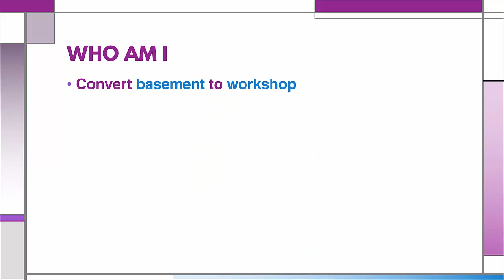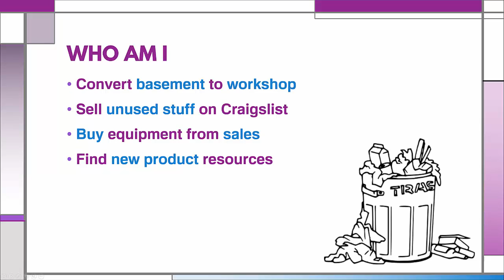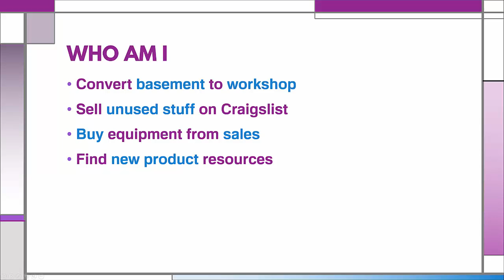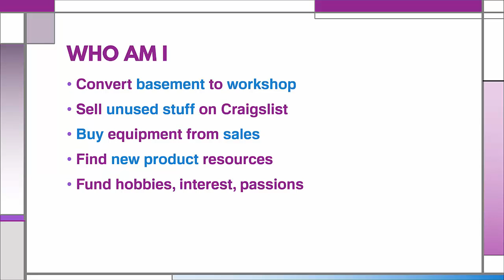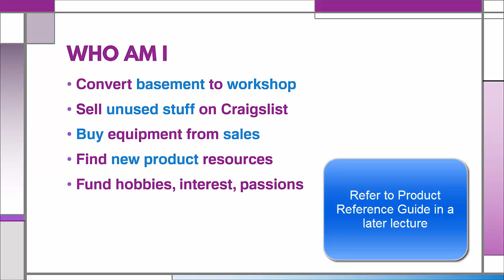Craigslist Complete Course Lecture 6: Who Am I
Mastering the art of successful selling on Craigslist has never been easier.  In this lecture, learn how your instructor got started and how you can do the same using his blueprint for success.

[ COURSE DESCRIPTION ]
Learn how to use, post and sell on Craigslist in this Complete How-To Online Training Course.

This course provides everything you need to be successful selling on Craigslist. You'll learn the many benefits that Craigslist can offer as well as secret success principles.

Find the best products to sell, learn how to create fantastic product photos and write the very best ad copy for maximum impact.  Discover methods and techniques to interact, communicate and negotiate with customers for the best possible sale.  If you're looking to de-clutter, clean out your living space and make a supplemental income to help fund your dreams and passions then this course is for you. Get the most from your Craigslist experience by enrolling in this course.

Course Goals
•Make the most of your Craigslist experience with FREE account signup
•Maximize your sales potential with CRAIGS guiding principles
•Choose hot products that sell fast
•Gain access to endless supply of products to sell
•Take fantastic product photos and make them pop with free software tools
•Create top notch product ads that grab customer attention, spark their interest and entice them to desire and buy your product
•Choose the right ad posting options for best sales
•Interact with customers the right way
•Avoid the latest scams
•Make safe transactions
•Negotiate and haggle with ease when making deals
•Manage your ads the simple way
•See firsthand with example course product